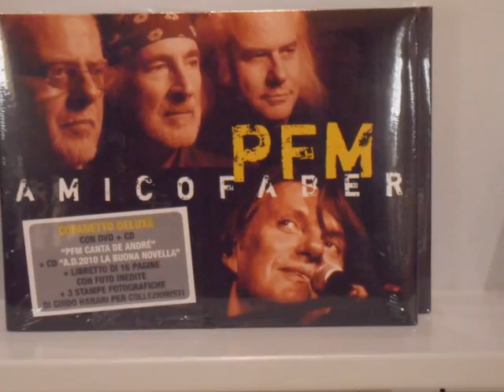interview @ PFM & DE ANDRE' / HARARI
Guido Harari parla della copertina di "PFM & DE ANDRE' IN CONCERTO", Libreria Feltrinelli Milano, 12 aprile 2011